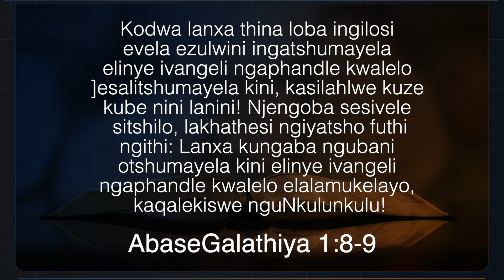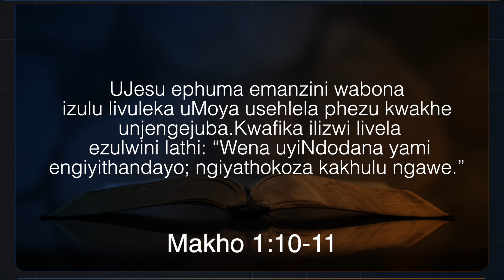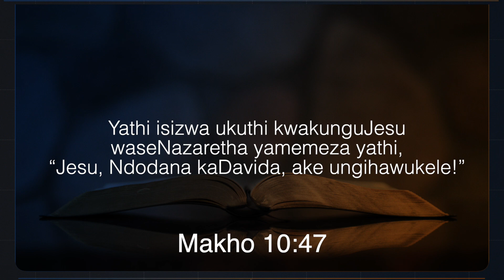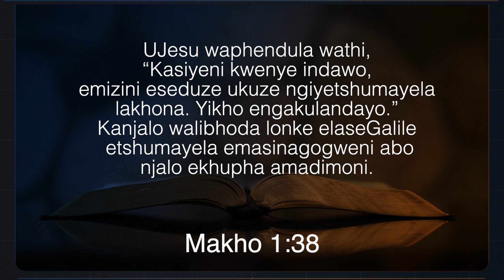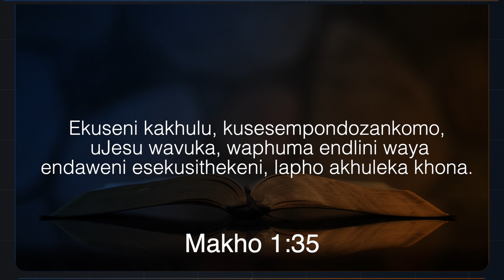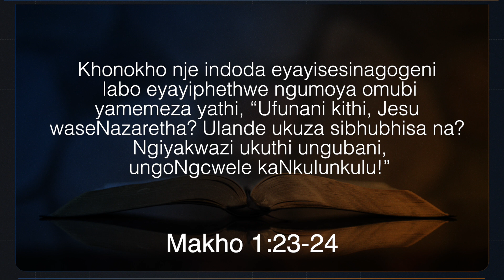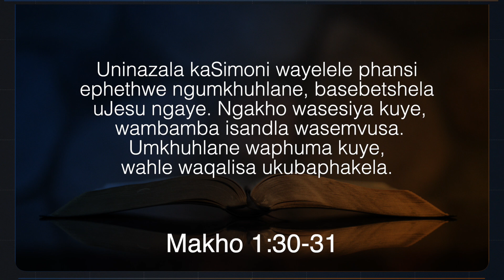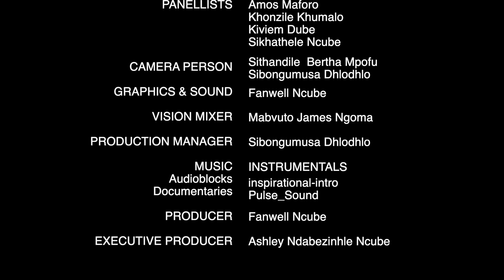Ndebele SS || Isifundo Sakuqala 3 QTR 2024 || Bamthatha Bambethela